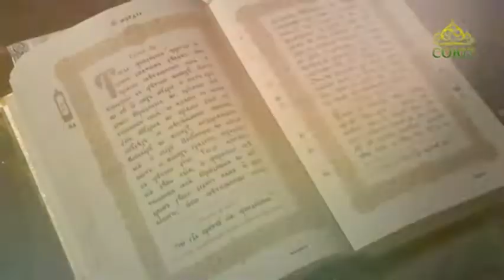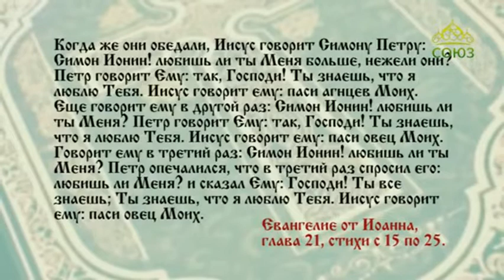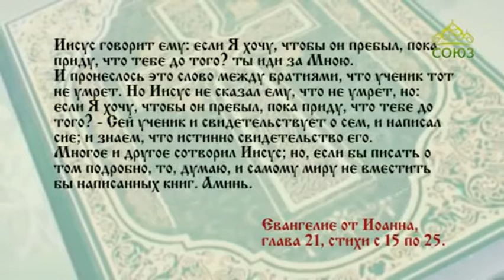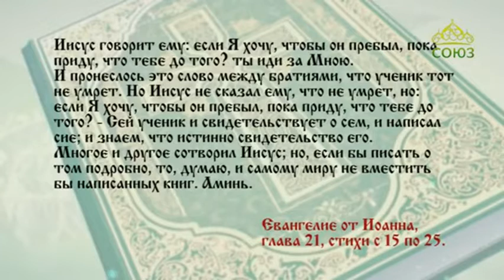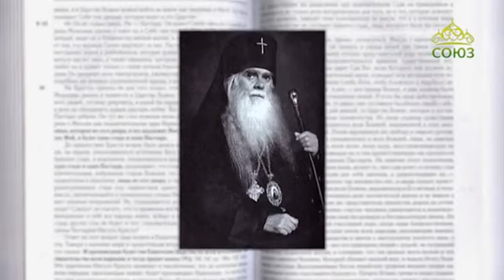Читаем Евангелие вместе с Церковью 6 июня 2020. Евангелие от Иоанна. Глава 21, ст.15-25.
Когда же они обедали, Иисус говорит Симону Петру: Симон Ионин! любишь ли ты Меня больше, нежели они? Петр говорит Ему: так, Господи! Ты знаешь, что я люблю Тебя. Иисус говорит ему: паси агнцев Моих.

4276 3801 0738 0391 (карта сбербанка)